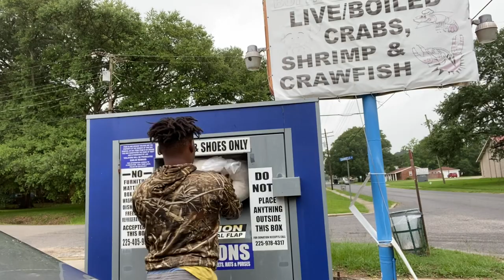Hay And Feed Run 🐎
LOVE YALL 🖤